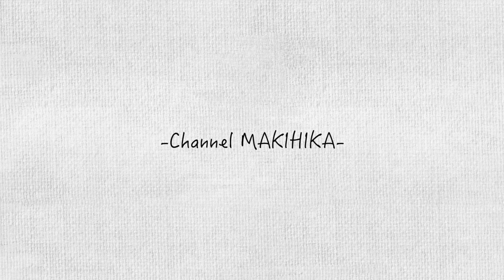僕がウィナーズに居なくなった本当の理由 話します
これ、撮影時は予定では無理やったんですけどぎりぎり、なんとか６節いけました。やらかしましたけどね。

マキヒカのプロディユースするブランド
『MK BALL FIELD.』